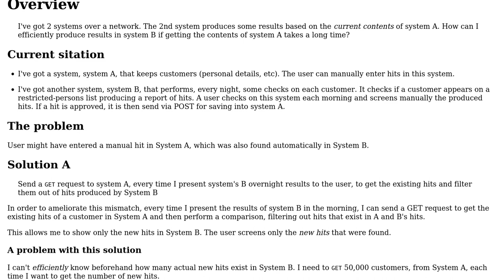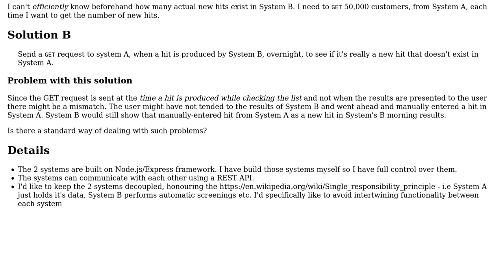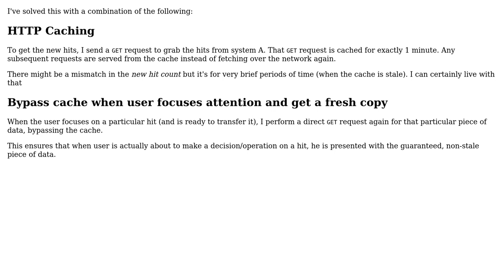Software Engineering: Efficient change comparisons across networked systems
With thanks & praise to God, and with thanks to the many people who have made this project possible! You are responsible for your own actions.